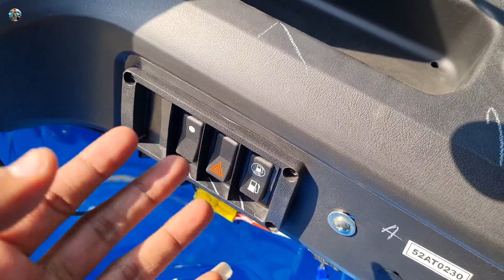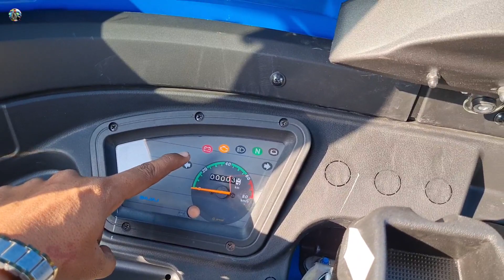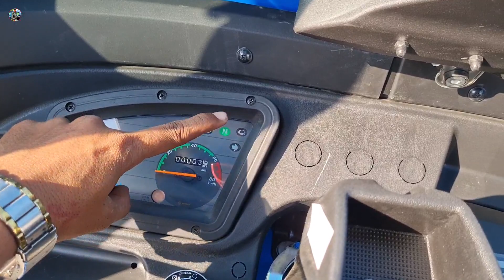💥2023 New Bajaj Maxima C Cargo CNG🔥 Detailed Review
2023 New Bajaj Maxima C Cargo CNG Detailed Review

In this video Bajaj Maxima C Cargo CNG Features, Price, Specifications Explained In hindi language
Bajaj Maxima C Cargo CNG
On Road Price in Pune - 2,93,433

Engine Specifications
Engine - 236.2 cc
Max. Power - 7.30 Kw

Showroom details
Laxmi Bajaj Showroom
Mankar Chowk, Wakad Road,
Opp. Croma Mall